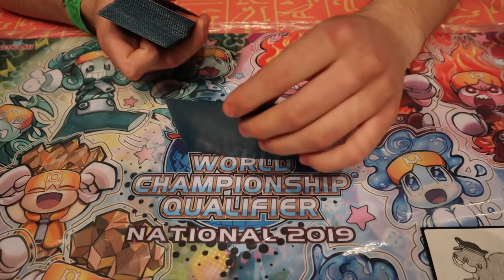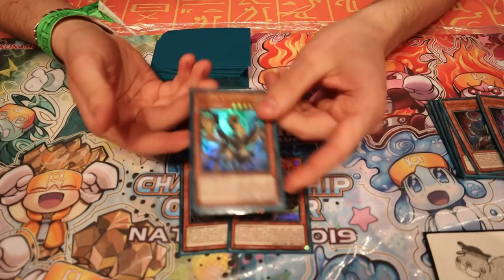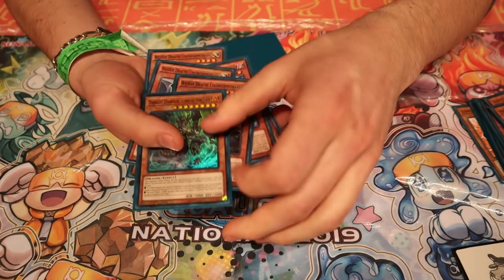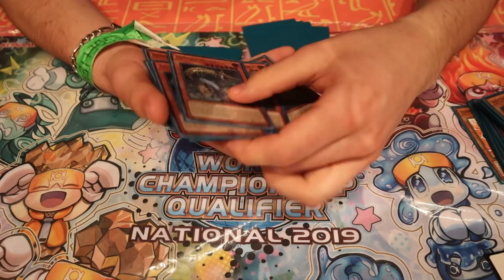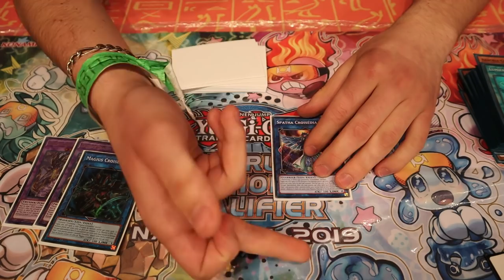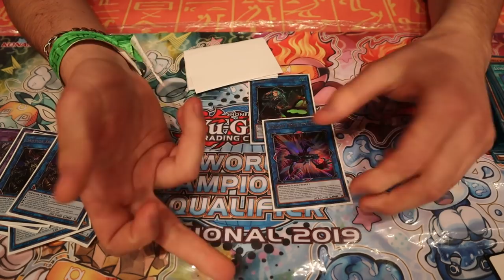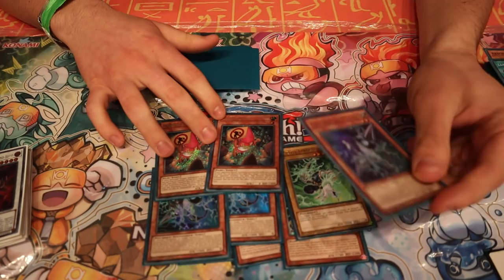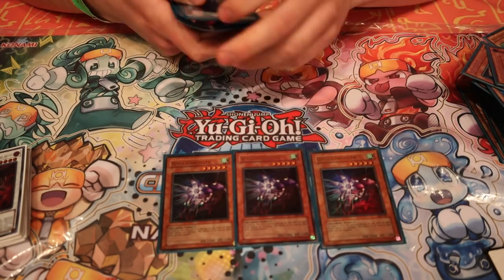Olivier Boiron - Top 128 WCQ National France 2019 - Thunder Dragon Crusadia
Salut à tous ! Dernière deck profile de ce CDF 2019 avec celle d'Olivier qui a fini en Top 128 avec son deck Thunder Dragon Crusadia !